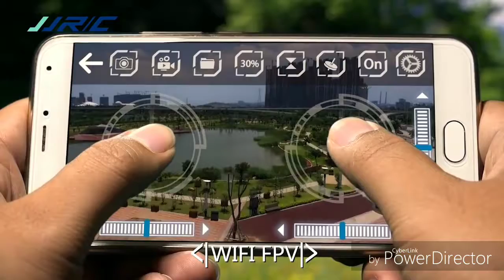HD camara drone @1400😱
Jjrc blue crab drone @1400
On - gearBest.com.